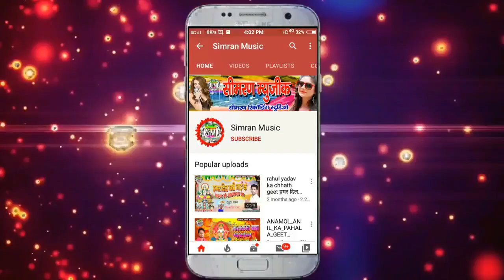देद जहर हमके लाइ /Sanjiv Sajanwa ka Sabse bara Said Song Ded Jahar Hamke Lai/ Simran Music